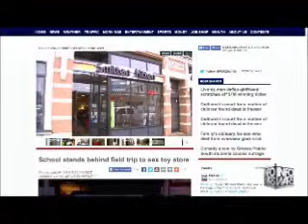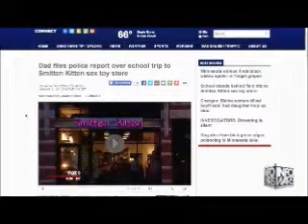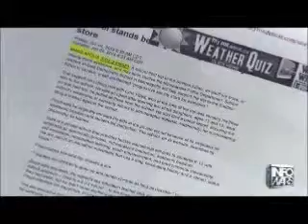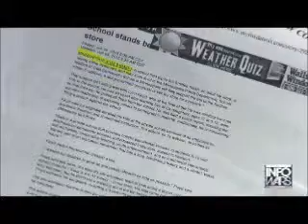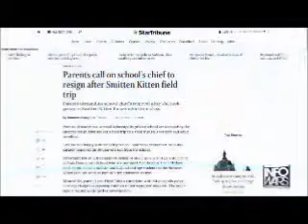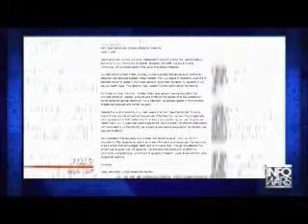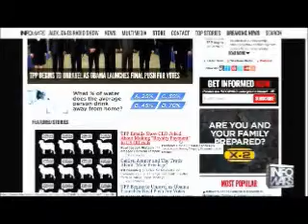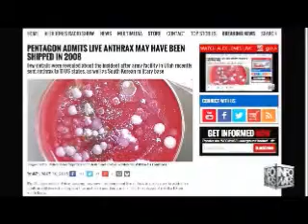The Alex Jones show June 5th 2015 no commercials 6